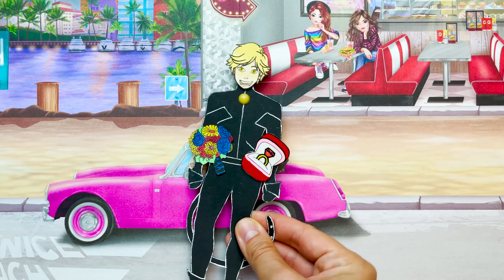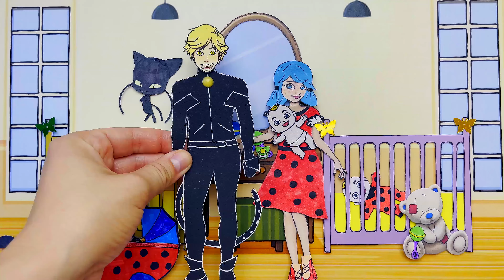Miraculous Ladybug - Heroes Nino + Adrien + Luka Transformations